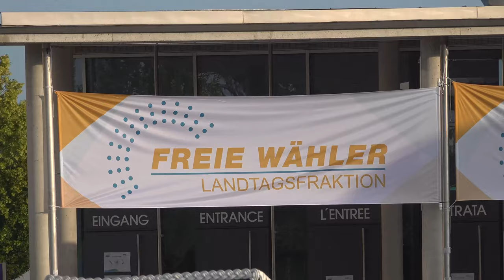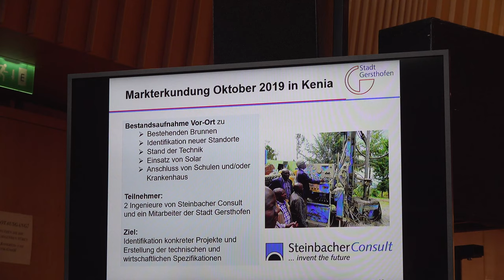Herbstklausur 2021 der FREIE WÄHLER Landtagsfraktion in Bad Windsheim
Bei der Herbstklausur der FREIE WÄHLER Landtagsfraktion im mittelfränkischen Bad Windsheim haben sich unsere Abgeordneten mit Klimaschutz, der Luft- und Raumfahrt, der Lage im Nahen und Mittleren Osten sowie der Zukunft der Landwirtschaft befasst. Ebenfalls Thema: Die Stärkung des ländlichen Raums.